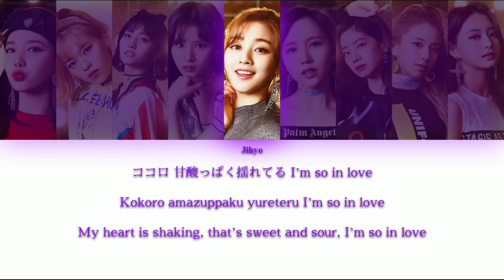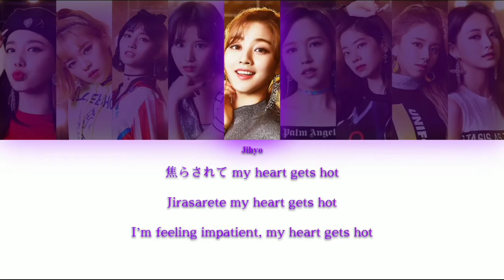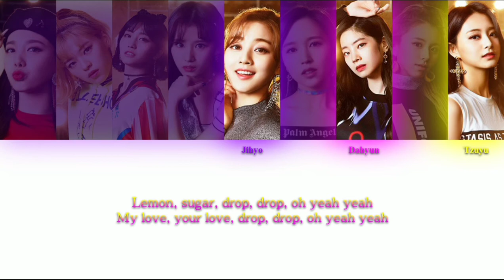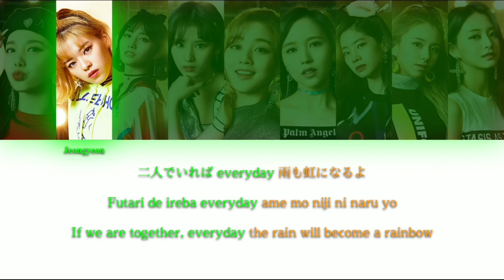TWICE (トゥワイス) - Pink Lemonade {Color Coded Lyrics}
Hey guys! こんにちは みんな！

Well, if you were here when this channel began (I mean... the Color Coded Lyrics, not the more more older UYU How Would), you probably saw my video of “Pink Lemonade”~

But as you can see, I'm upgrading every video more and recently I discovered how to make double color texts, in a way much better than I was doing before ♡

I thought I needed to practice (since I just made one line in God's Menu video), so I decided to remake this video (that, not gonna lie, was terrible before)!!!

I took off the Portuguese translation because I'm planning to put subtitles on my videos!!! So wait for it~

I'll keep the old video for now, if you want to compare my two versions~ (I guess the other video was less than a year before so it's my year's grow up!!!) There are any video you guys want me to remake? Or any video you want me to make for the first time? Tell me on the comments!!!

(Edit: I already deleted the previous video! So keep watching this one 🥰)